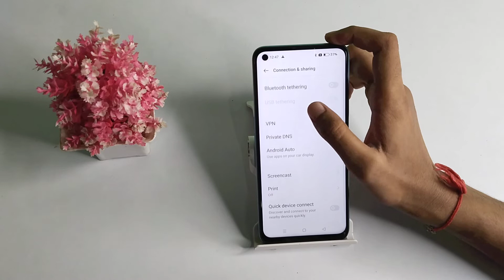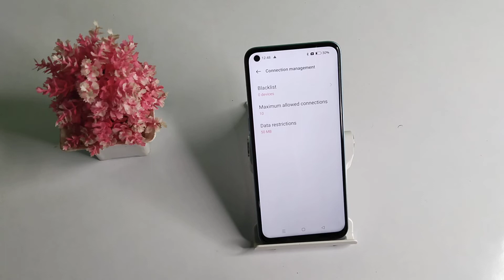How to set data limit at hotspot in Realmi c30